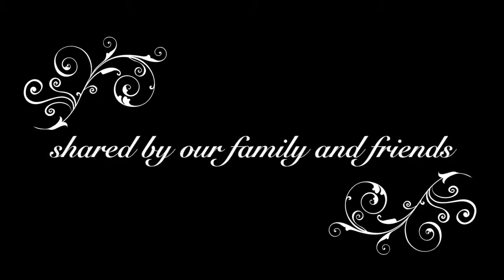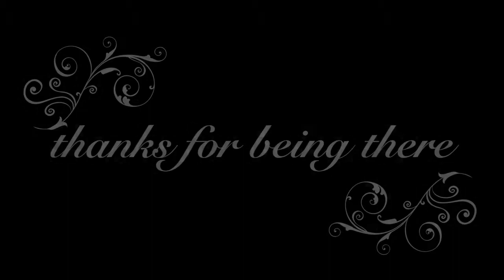Stephen and Aimee Walton s Wedding 💒🤵👰💝